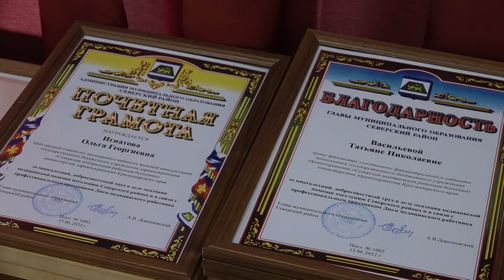День медицинского работника отметили в Северском районе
Ежегодно, в третье воскресенье июня в нашей стране празднуется день медицинского работника. В честь всех сотрудников здравоохранения в зале заседаний районной администрации организовали праздничный концерт.
Все выпуски новостей смотрите на нашем YouTube канале:
ТРК Атаман.